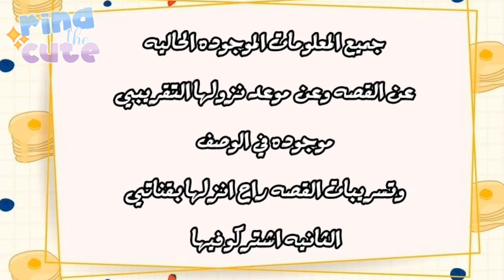موضوع مهم عن قصه (طريق لا ينتهي ) // اتكنسلت؟//متى الجزء الثني؟(الوصف)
هاي جواهري كيفك ؟
طبعا الاسبوع دا عندي اختبارات كثييره
اولا بعتذر عن السحب عن القصه والجوائز وغيرها بس انا شوي شوي اسوي بسبب الدراسه
انا مو ناسيه وعودي كلها بس وقتي ما يسمح لي اني اكملها
طبعا قررت ابدا اكمل الجزء الثاني من قصه (طريق لا ينتهي)لانكم كثير سالتو عنها
انا بديت تصوير وطبعا. راح انزل تسريبات الين اخلصها
امكن تاخذ وقت بسبب الدراسه خاصه الاحداث بتاعتها شوي صعبه
لو لاحظتوا كل ما نروح جزء جزء الاحداث والرسم والمنتاج يصير اصعب
راح تنزل كل تسريبات القصه في قناتي الثانيه
LOVE YOU UvU